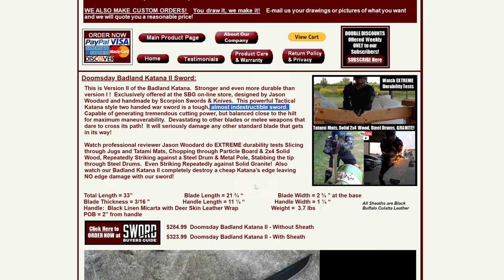Scorpion Sword Doomsday Katana Review and Destruction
This is a review and destructive testing of a Scorpion sword Doomsday Katana.

Blade Specs:
Hilt: 13.75”
Grip: 13.25”
Pommel: 0”
Blade: 24.125”
Width @ Cross: 2.050”
Thickness @ Cross: .182”
Width @ 10” from Cross: 1.970”
Thickness @ 10” from Cross: .193”
Width @ 20” from Cross: 1.580”
Thickness @ 20” from Cross: .187”
Total: 38”
Weight: 3lb 10.6oz
POB: 3.75” from Cross
HRC: edge is between 50-55.  Seems edge quenched.  Edge is hardened roughly .25" above the primary bevel. The spine (roughly 1.5") is softer than 40.
Edge angle: approx. 25degrees and wonders a bit.
MSRP: aprox $300

Sword Stand by Enso Workshop